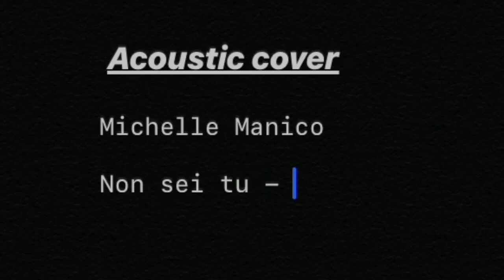Gazzelle - Non sei tu (Acoustic Cover Michelle Manico)